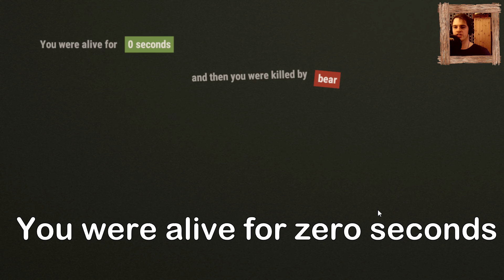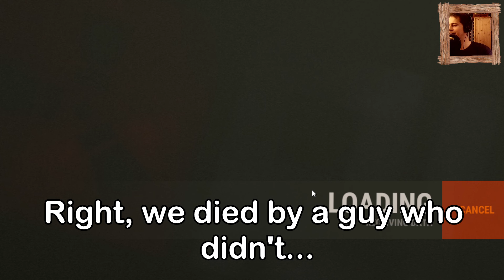How Not to Play Rust - That's Just The Way Life Goes! | Definitely Not an Official Guide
This is the second time I've ever logged in to Rust, making me a complete noob. This is also definitely not an official guide, or even a guide in any sense of the word. I learn some hard lessons - That's Just The Way Life Goes. My camera angle sucks, because it's too zoomed, and my mouse and keyboard skills leave a lot to be desired. However, we make some progress in terms of learning what not to do.

Lessons learned:
- Life is unfair
- You will be killed on sight
- Be careful where you cut trees
- Don't attack wolves without weapons or health
- Eat food right away, or you will be killed for it
- That's just the way life goes